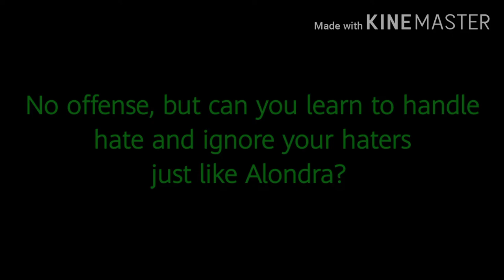A stern message to LidaBosniaGamerFan1000 (Not mean)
Seriously, this is why people hate you, because you were acting immature and not handling hate or criticism, I am dead serious, I still like you, but please, understand this message, it's helpful